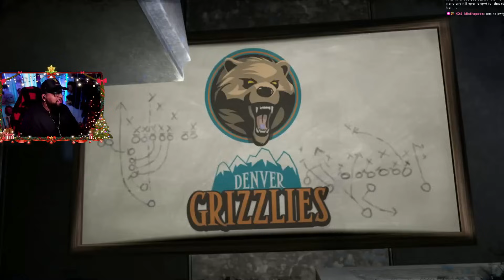My Agent Grace A Scammer - Blitz The League 2 Story Mode EP12 18 Years Later